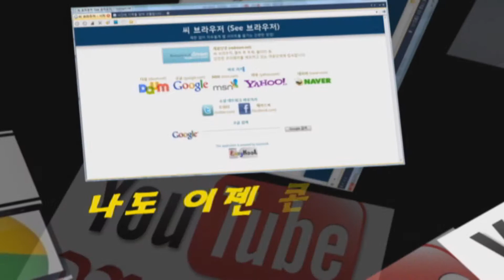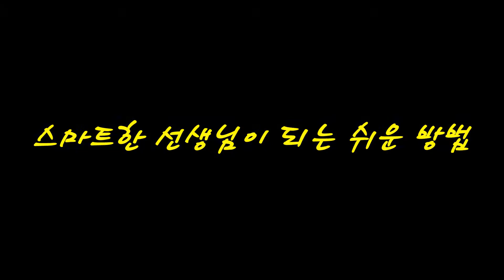나도 이젠 콘텐츠 제작 전문가(스마트교육 직무연수 홍보 영상)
광주광역시교육정보원 교원 스마트교육 직무연수 '콘텐츠 제작' 강좌 홍보 동영상